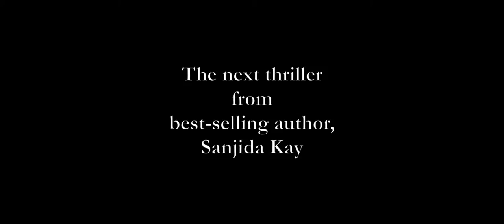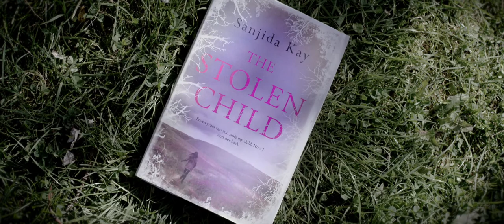The Stolen Child by Sanjida Kay - Book Trailer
Zoe and Ollie Morley tried for years to have a baby and couldn't. They turned to adoption and their dreams came true when they were approved to adopt a little girl from birth. They named her Evie.

Seven years later, the family has moved to Yorkshire and grown in number: a wonderful surprise in the form of baby Ben. As a working mum it's not easy for Zoe, but life is good.

But then Evie begins to receive letters and gifts. The sender claims to be her birth father. He has been looking for his daughter.

And now he is coming to take her back...

Coming 6 April 2017